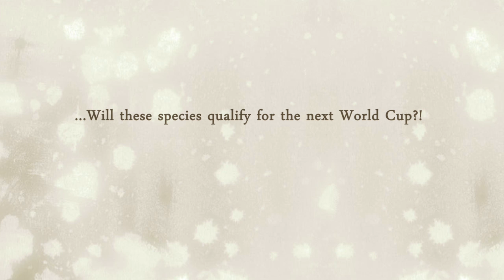RED LIST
32 Species ,32 Countries ,1 Event
...In The World Cup fever. Hope, struggle, and fun prevail. The media bonanza has gone wild. And, here goes a less audible cry from the wildlife:
 Will these species qualify for the next World Cup?!?

Produced by Raiavin Studio
Director : Moin Samadi
Illustration : Mir M. Fattahi
Design : Hamidreza Shariat , Saeed Ghanizade
Composite : Sare Shafipour
Record and Mix : Kave Abedin ( Saba Studio)
Narration : Reza Kianian , Hamed Abdi
Executive Producer : Pooya Nikjou
Thanks to : Arash NoorAghaei,Morteza Eslami,Dena Ziyaei